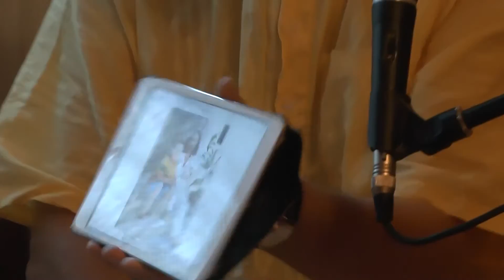HG Prithu Prabhu - SB 3.22.21, 13.12.2015, CZ translation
at Prabhupad Bhavan, Brno, Czech Republic